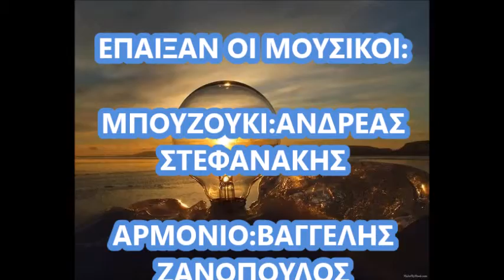ΣΟΛΟ ΜΠΟΥΖΟΥΚΙ ΚΑΙ ΚΑΛΟΚΑΙΡΙΝΗ ΧΑΛΑΡΩΣΗ ΑΝΔΡΕΑΣ ΣΤΕΦΑΝΑΚΗΣ INSTRUMENTAL ΟΡΧΗΣΤΡΙΚΟ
ΜΠΟΥΖΟΥΚΙ:ΑΝΔΡΕΑΣ ΣΤΕΦΑΝΑΚΗΣ
ΜΑΘΗΜΑΤΑ ΣΤΟ ΜΠΟΥΖΟΥΚΙ ΜΕΣΩ SKYPE ΚΑΘΗΜΕΡΙΝΑ ΠΡΩΙ ΚΑΙ ΒΡΑΔΥ. ΔΡΟΜΟΙ ΔΙΑΣΥΝΔΕΣΕΙΣ ΔΡΟΜΩΝ ΑΡΜΟΝΙΑ ΤΕΧΝΙΚΕΣ.BOUZOUKI LESSONS THROUGH SKYPE EVERYDAY MORNING AND EVENING LESSONS.ΤΗΛ 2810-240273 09:00-13:00 ΚΑΙ 17:00-21:00
ΕΓΓΡAΦΕΙΤΕ ΣΤΟ ΚΑΝΑΛΙ ΤΟΥ YOUTUBE,ΓΙΑ ΠΕΡΙΣΣΟΤΕΡΑ ΒΙΝΤΕΟ ΜΕ ΜΠΟΥΖΟΥΚΙ,ΑΣΚΗΣΕΙΣ,ΔΡΟΜΟΙ,ΔΙΑΣΥΝΔΕΣΕΙΣ ΤΟΥ ΑΝΔΡΕΑ ΣΤΕΦΑΝΑΚΗ: